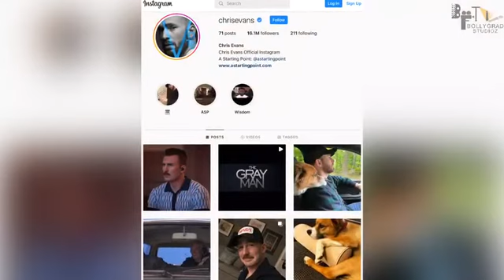The Gray Man | 31 Trending Facts | Ana de Arma| Ryan Gosling| Chrish Evans | Hollywood Movie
Here are some intersting and amazings facts about the movie The Gray Man

0;:00 intro
1:30 kya dhanush dikhenge bollywood me bhi ?
2:00 kya hone wala hai movie me?

The Gray Man is an upcoming American action thriller film directed by Anthony and Joe Russo, from a screenplay the latter co-wrote with Christopher Markus and Stephen McFeely, based on the 2009 novel of the same name by Mark Greaney. The film stars Ryan Gosling, Chris Evans, Ana de Armas, Jessica Henwick, Regé-Jean Page, Wagner Moura, Julia Butters, Dhanush, Alfre Woodard, and Billy Bob Thornton. Produced by the Russo brothers' company, AGBO, the film hopes to start a franchise based upon Greaney's Gray Man novels.

The Gray Man is set for a limted release on July 15, 2022, followed by its release on Netflix on July 22, 2022. With a production budget of $200 million, it is the most expensive film ever made by Netflix.[1]

Script Writer - Masumi
Anchor - Masumi
Editor - Aniket Kaul